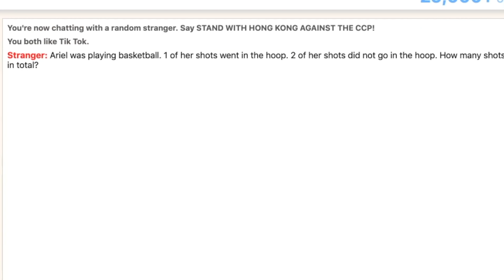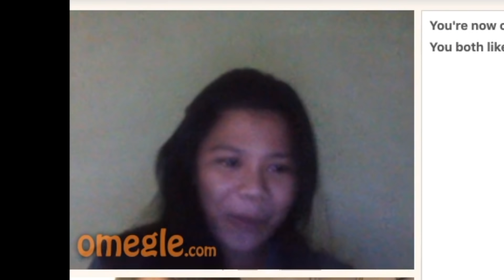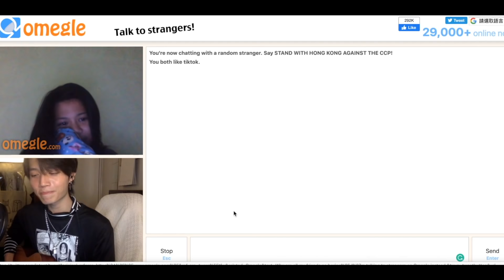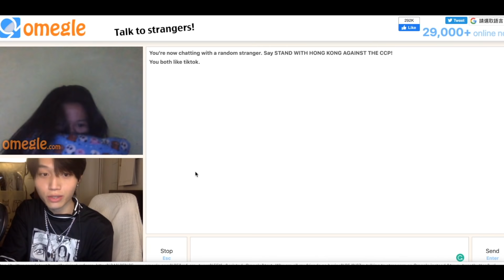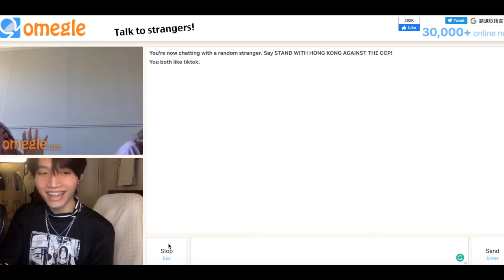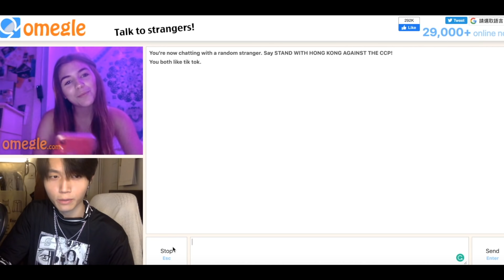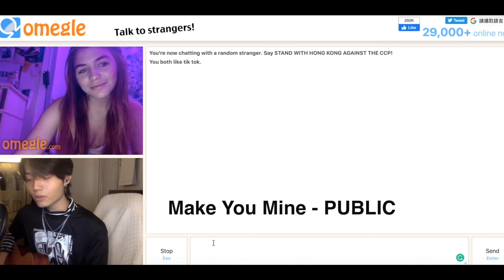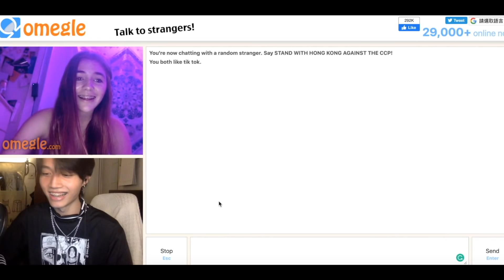if eboy breaks her heart... | Singing TIKTOK SONGS TO STRANGERS ONLINE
i never know what to say if a girl is crying in front of me... like never... that makes me feel nervous and I'm scared of that

or
Please write to me on email/ins so I can have a chance to say thank you!